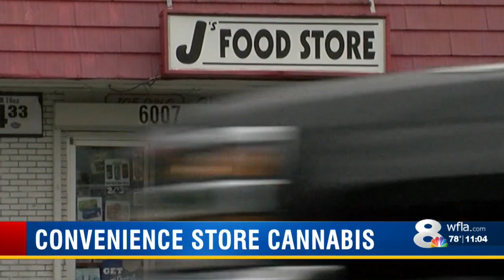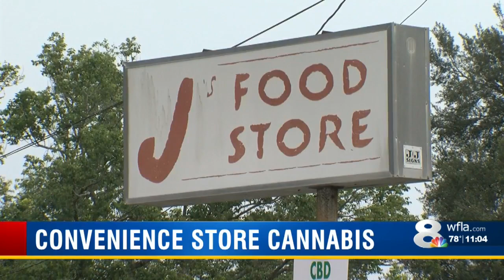Zephyrhills convenience store owner charged with selling drugs